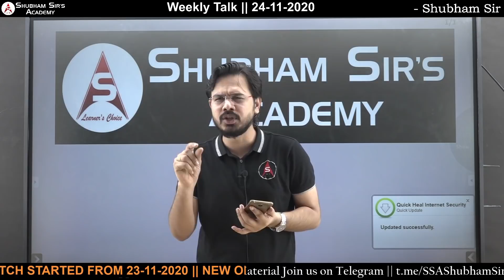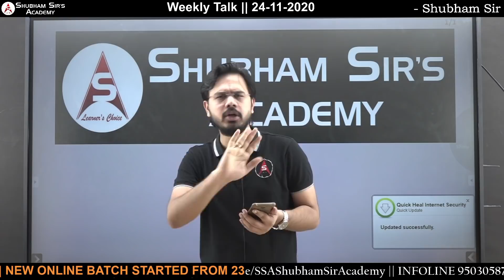Weekly Talk || Shubham Sir || 23-11-2020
Shubham Sirs Academy  IBPS AFO Mains Registration Form :-

Mock Test Series👇👇
1) OLIVEBOARD
2) BANKERS ADDA
3) PRACTICE MOCK
4) GOVT JOB ADDA
5) SMARTKEEDA
6) GRADEUP
7) ixamBee
8) IBPS GUIDE
9) FEEL FREE TO LEARM
10) CRACK U
11) TESTFUNDA
12) TESTBOOK

1. Download the Telegram app.
2. Search for "Shubham Sir's Academy".
3. Click "Join" at the bottom of the page.

OR

1. Download the Telegram app.
2. Send your name to (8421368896/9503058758).

Address: Beside Gangar-EYE-Nation, Above Titan Eye +, Tapadiya Natya Mandir Chowk, Nirala Bazaar, Aurangpura, Aurangabad.